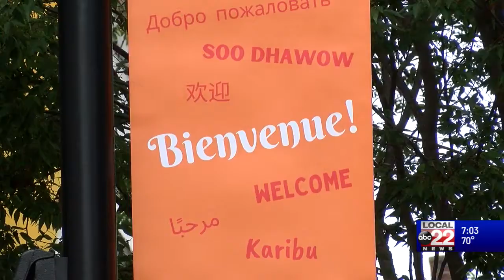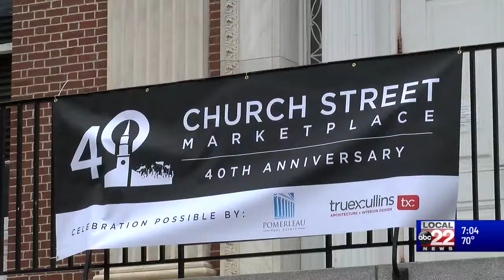Church Street Marketplace turns 40 years old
The Church Street Marketplace, the spot for dining, shopping, and socializing, is celebrating its 40 anniversary.